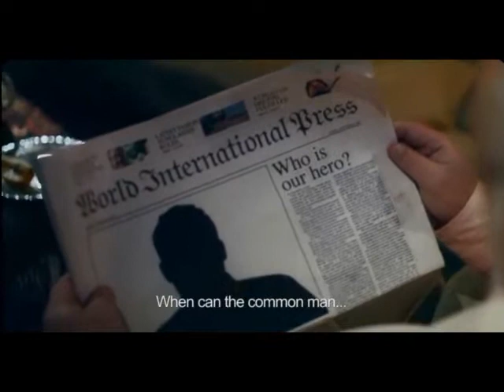Day Trading Software - Day Trading - Stock Trading